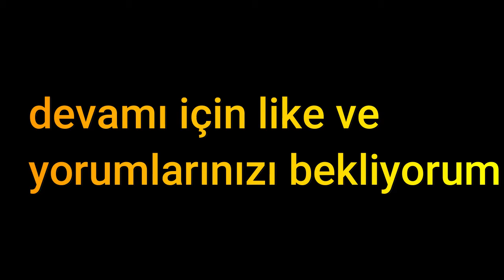CJ GANG VS BALLAS GANG_GTA SAN ANDREAS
Selamlar dostlarım cs 1.6 dan skıldığım için ara ara böyle videolar gelecek tabi isteğiniz üzerine:)

➥Linklere tıklayarak ekipman desteğine bulunabilirsin.(for equipment support click link)